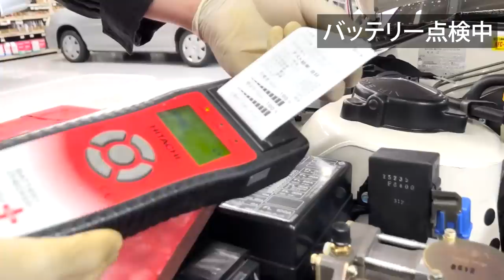【秘蔵映像大公開！】愛車シーマの裏側まで見せちゃいます！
07:33
※動画内テロップで「塩塗装」とありますところ、
　正しくは「シボ塗装」でした。大変失礼いたしました。
今回はレストア後6ヶ月点検の秘蔵映像を公開です！
シーマの隅から隅まで、更に本当の裏側まで、ぜひご覧ください。

▶︎「日本一有名なシーマ」とも言われている伊藤かずえの愛車シーマが
ミニカーとして再現されました！